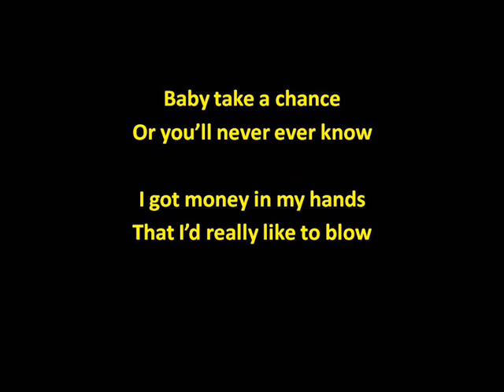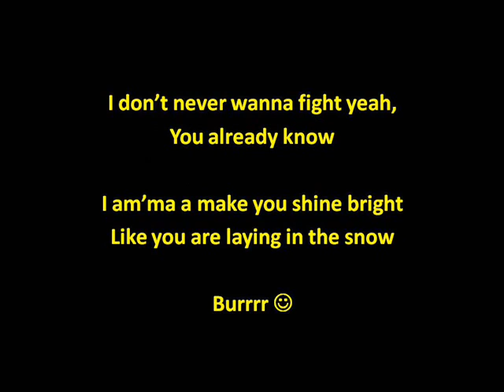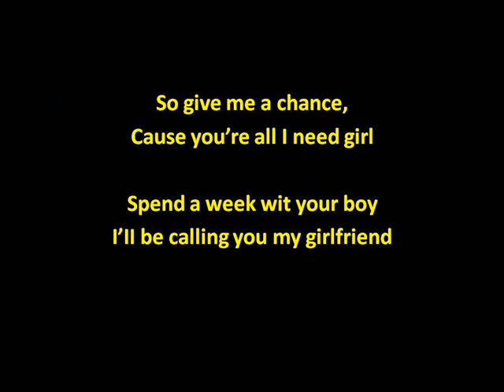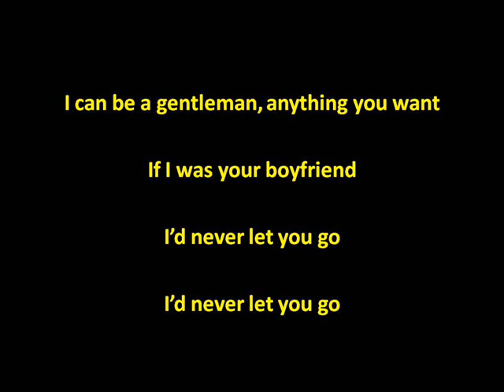Justin Bieber Boyfriend Lyrics HD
Justin Bieber boyfriend lyrics
I absolutely love Justin Bieber and the lyrics of this wonderful song. If you want

Justin Bieber boyfriend,Justin Bieber boy,Justin Bieber friend, Justin Bieber boyfriend lyrics,Justin Bieber lyrics hd,lyrics video,hd video,music Justin Bieber,